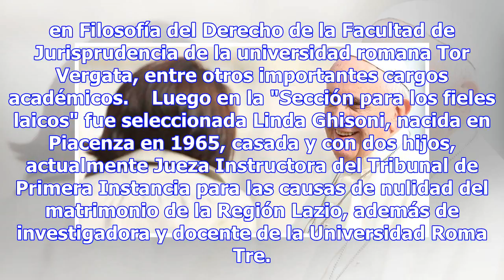Dos mujeres a subsecretarías de consejo de laicos - papa vaticano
10:06, 07 nov•CIUDAD DEL VATICANO•Redacción ANSA (ANSA) - CIUDAD DEL VATICANO, 7 NOV - El Papa nombr...